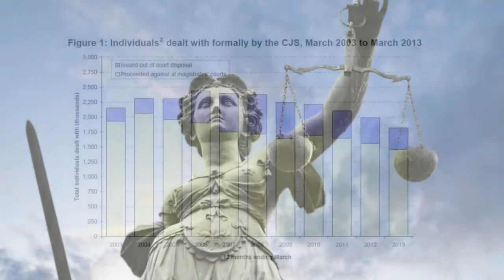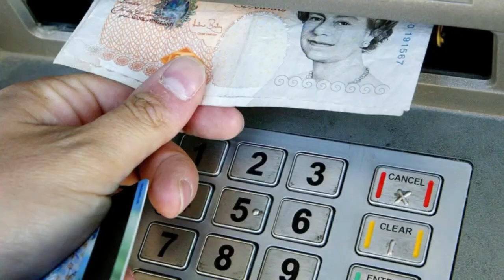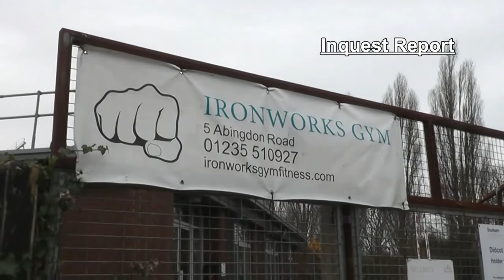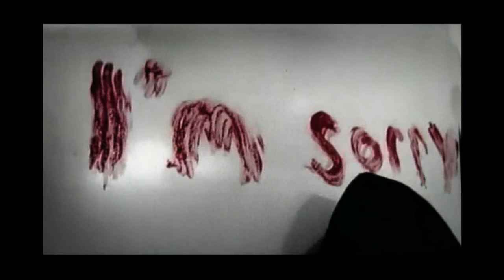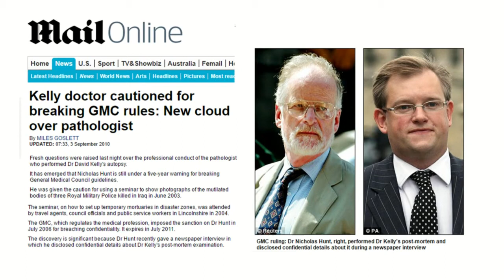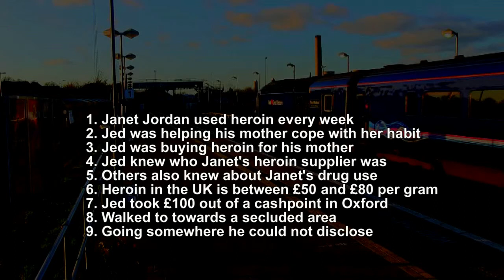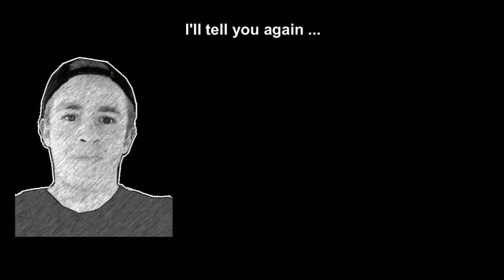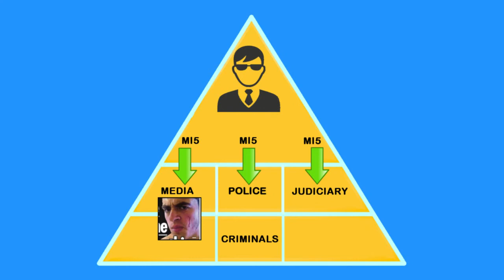Didcot Deception, Jed Allen : Not Guilty - PART 2 OF 3